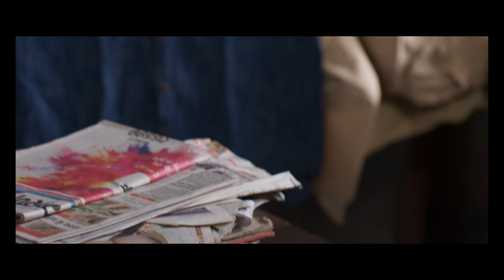Location Lighting Practical 2.2.18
Shot by students of 14th Batch, MPP. SRFTI.
DP: Sasmit Bagchi.
Team: Aakash Sethi, Anirban Ghose, Manoj Sundar, Ronald Dsouza, Captain Tarak.